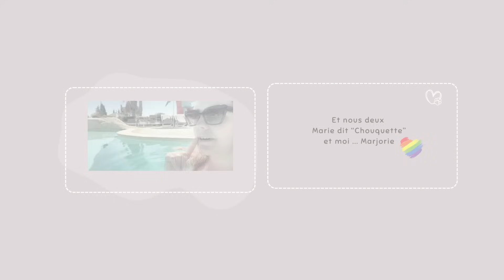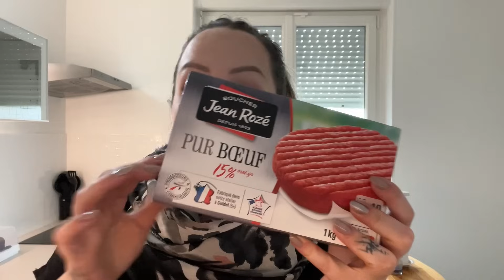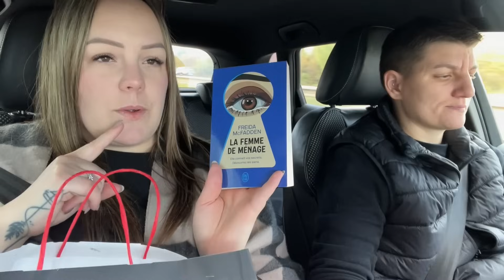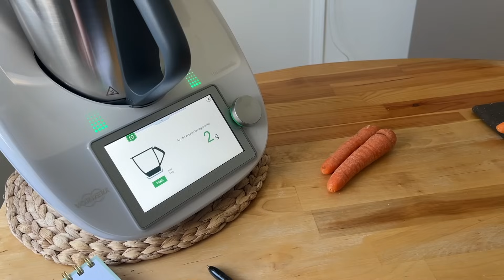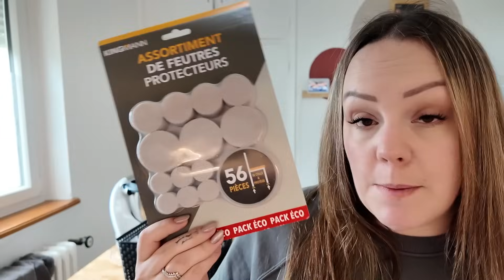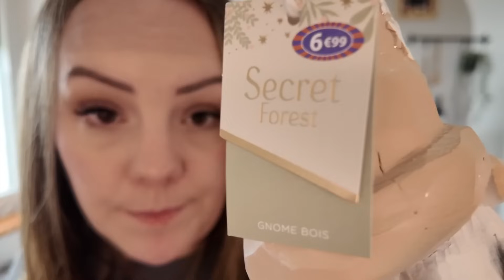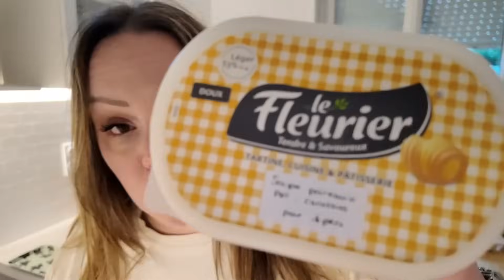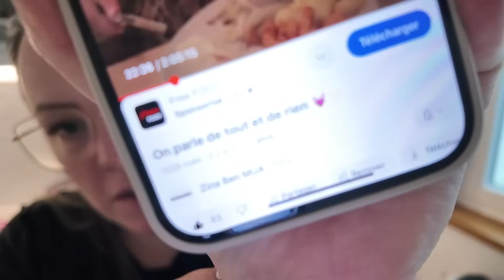⌜WEEKLYVLOG⌝ P'tit gouter dans la voiture 🚙Shopping chez B&M pour Noël 🎅🏼 déjà !!!